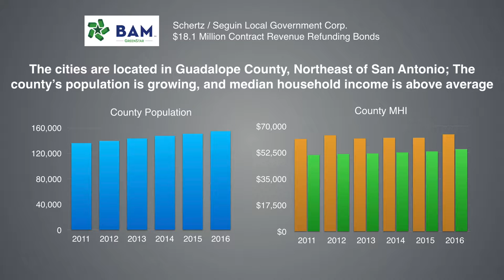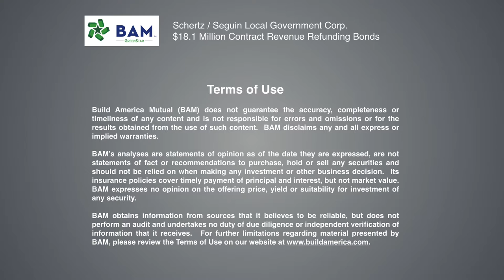San Antonio Suburbs Use Green Bonds for Affordable Water Infrastructure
The Schertz / Seguin Local Government Corp. in suburban San Antonio is selling $18.1 million of bonds that will carry the BAM GreenStar designation because the projects they finance provide sustainable water to the cities. This BAM Credit Insights Video explains how bam assessed the credit strength of the bonds, and confirmed that the projects align with international green bond principles.